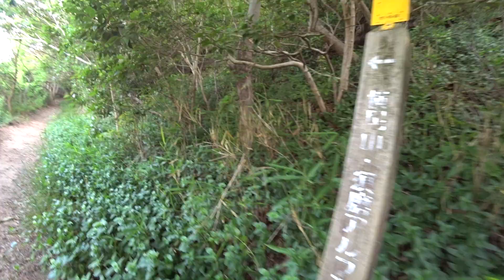【ハイキング】 兵庫：須磨アルプス絶景ハイク 9 Suma Alps Hiking Course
使用機材
SONY HDR-AS300（画質 1080 60p　画角 W）
SONY ICD-UX560F
Roland CS-10EM

バイノーラル音声（立体音響）に変換済みにつきヘッドホンの使用を推奨します
Binaural Recording (I recommend the use of headphones)

ルート
山陽須磨浦公園駅 → 鉢伏山 → 旗振山 → 鉄拐山 → おらが茶屋 → 栂尾山 → 横尾山 → 馬の背 → 東山 → 板宿八幡宮

2024年5月26日